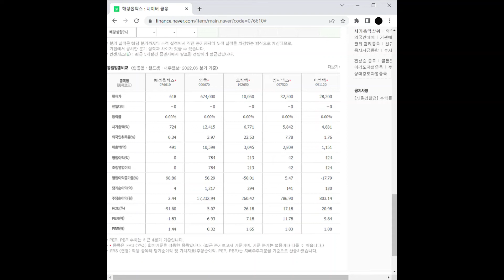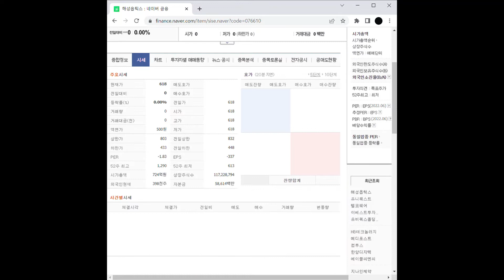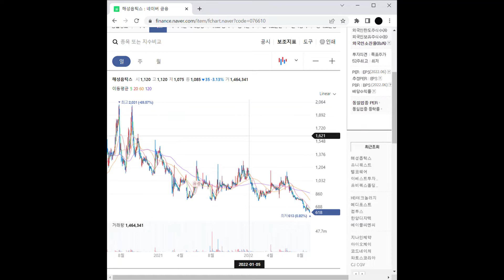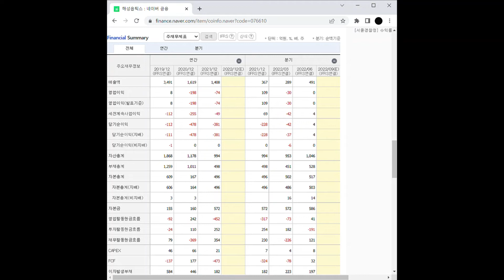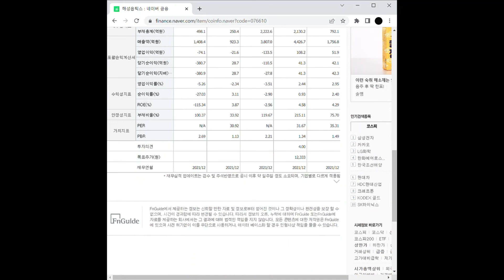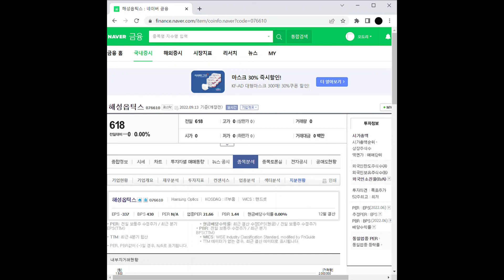메타버스 관련주 해성옵틱스 주가 전망 및 차트 분석